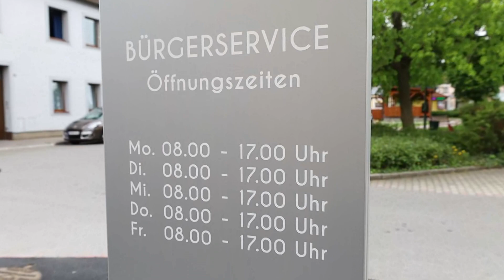Eröffnung der neuen Postpartnerstelle in Sollenau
Unser Bürgerservice mit integrierter Postpartnerstelle öffnete am 02. Mai 2023 erstmals seine Pforten. Mit seiner modernen Ausstattung und seinem barrierefreien Zugang überzeugte die neue Servicestelle auf Anhieb. Auch unsere neuen Mitarbeiter:innen punkteten sogleich mit ihrer Sympathie. Zur feierlichen Eröffnung am Vormittag durfte Bürgermeister Stefan Wöckl zahlreiche Sollenauer:innen begrüßen, die sich nicht nur einen Überblick über die Räumlichkeiten verschafften, sondern zugleich ihre Postwege erledigten. Mit dabei waren auch unsere Maskottchen Solino und Solina, die nicht nur bei unseren Kleinsten für Begeisterung sorgten.